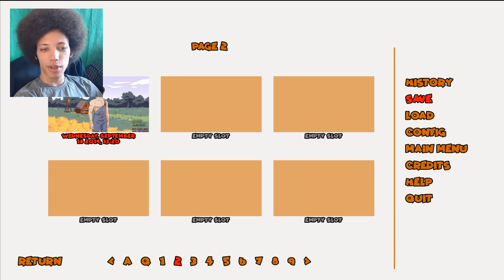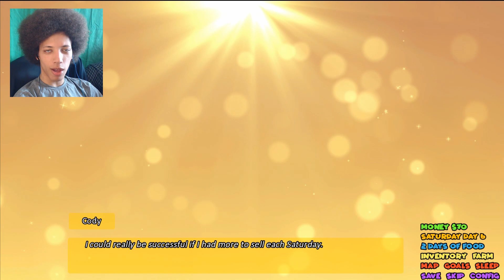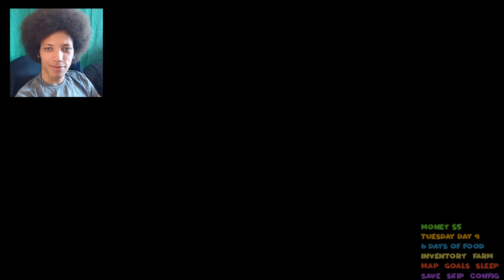More Bathhouse Fun - Morning Dew Farms Part 2